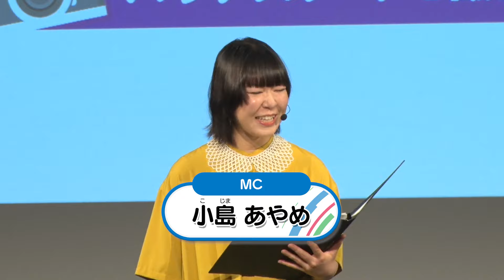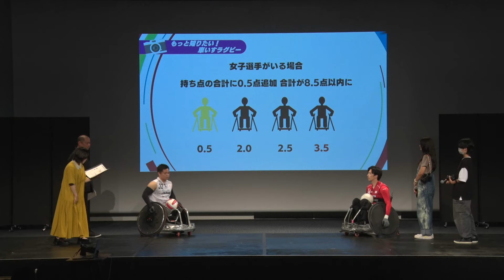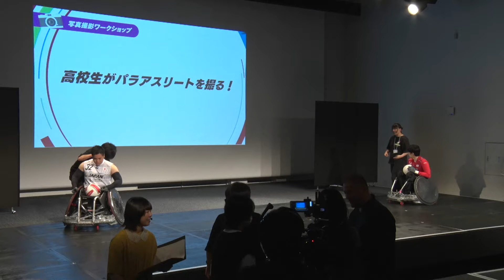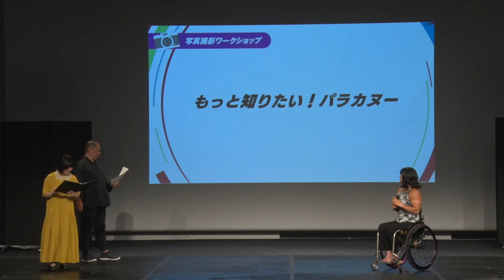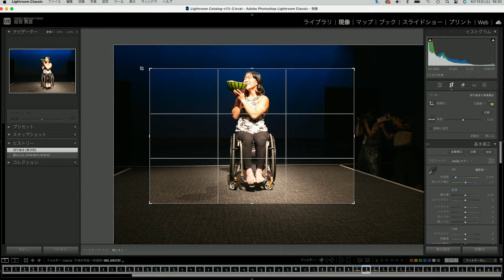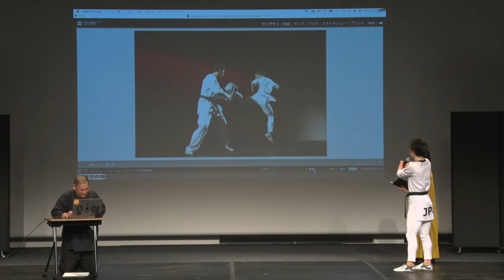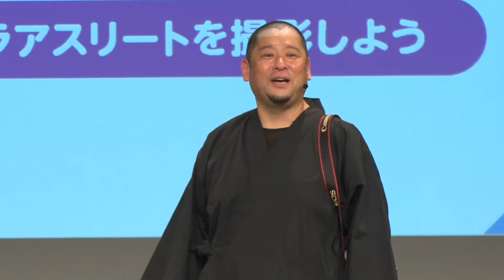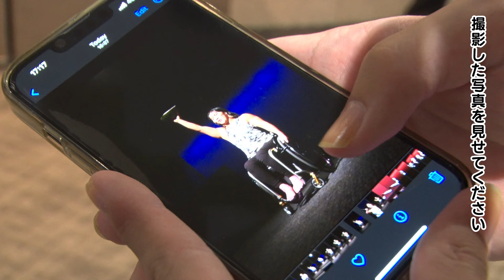「もっと近くへ！パラアスリート～写真撮影ワークショップ～」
2024年6月15日（土）に「もっと近くへ！パラアスリート～写真撮影ワークショップ～」を開催しました。
パリ2024パラリンピックのメダリストをはじめとするパラアスリートをモデルに、参加者がカメラマンとなって写真撮影を行うワークショップ。
長年パラスポーツの取材に携わっているフォトグラファー越智貴雄さんからプロの撮影方法をレクチャーしていただき、アスリートたちのさまざまな表情を間近で撮影させていただきました。

【出演】
・越智 貴雄 さん（フォトグラファー）
・橋本 勝也 選手（車いすラグビー）
・中町 俊耶 選手（車いすラグビー）
・瀬立 モニカ 選手（パラカヌー）
・阿渡 健太 選手（パラテコンドー）
・小島 あやめ さん（司会）

TEAM BEYONDは、パラスポーツを通じてみんなが個性を発揮できる未来を目指す、東京都のパラスポーツ応援プロジェクトです。LINE公式アカウント等で、イベントや大会情報を発信しています。